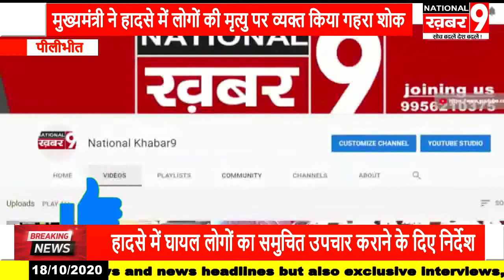मुख्यमंत्री ने हादसे में लोगों की मृत्यु पर व्यक्त किया गहरा शोक घायलों का समुचित उपचार कराने के दिए